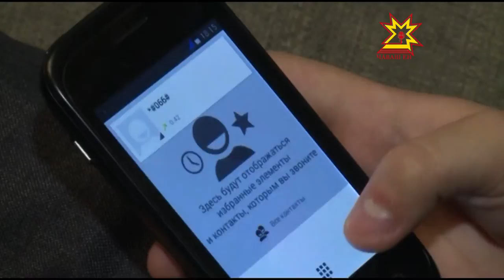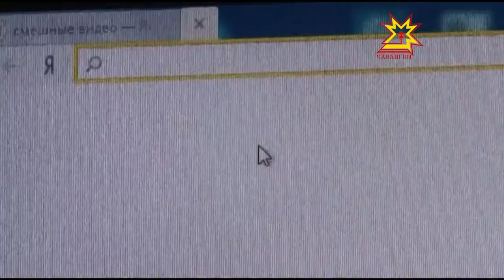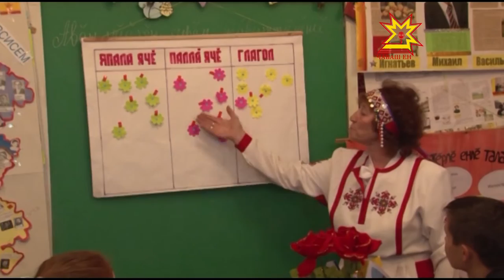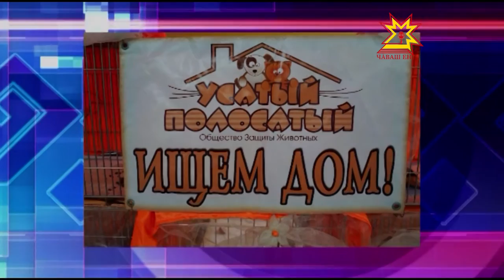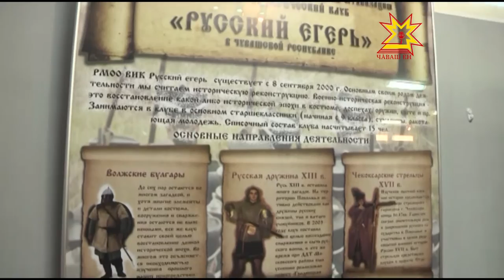Республика 25 09 2015 на чувашском языке Вечерний выпуск